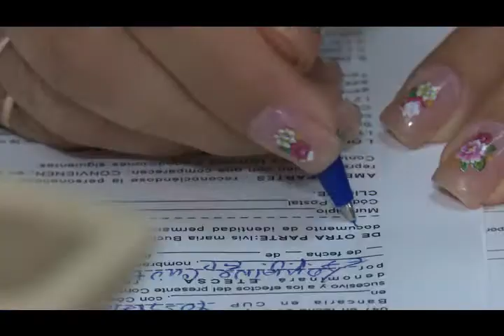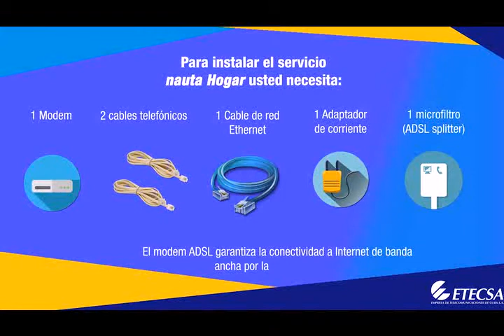Contratan servicio de Nauta Hogar más de 2500 camagüeyanos en solo cuatro meses de implementación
El servicio de internet en casa, Nauta Hogar, se comercializa desde el pasado diciembre en la ciudad de Camagüey y se extenderá gradualmente a otros municipios de esa provincia. Durante los primeros cuatro meses de su implementación, más de 2500 camagüeyanos han contratado esa modalidad...